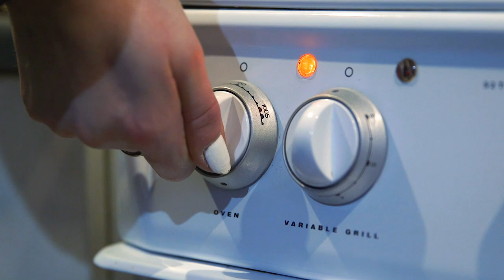A Whippet Family Reunion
Jaspers 1st birthday has finally approached us and as a treat he was given a day out with his entire family covering 3 generations of whippety walkie fun!